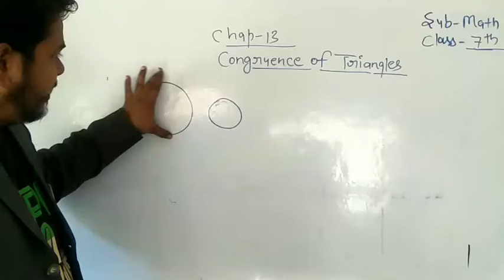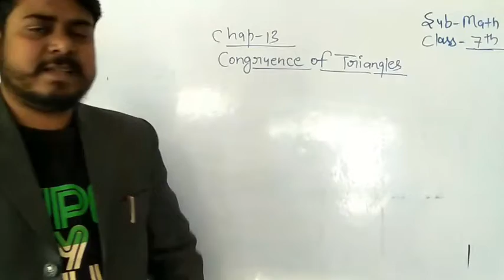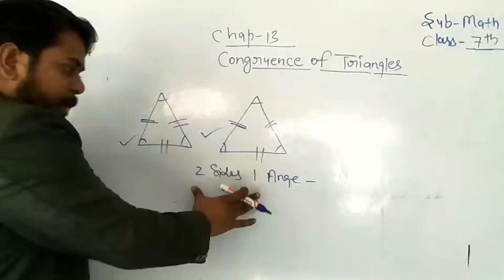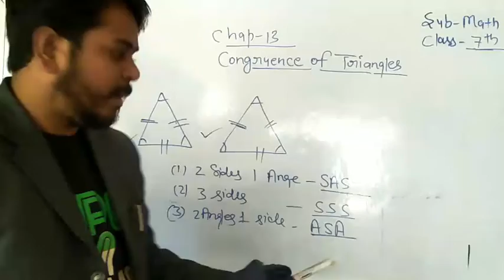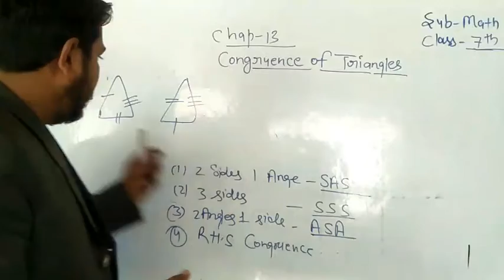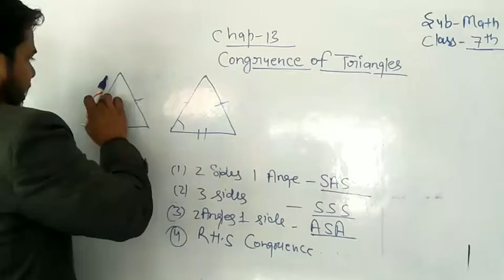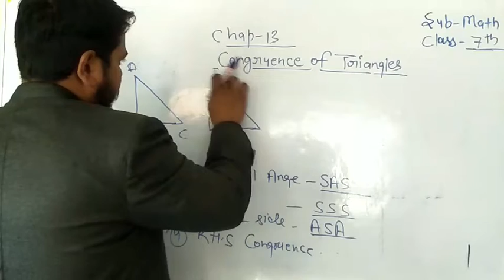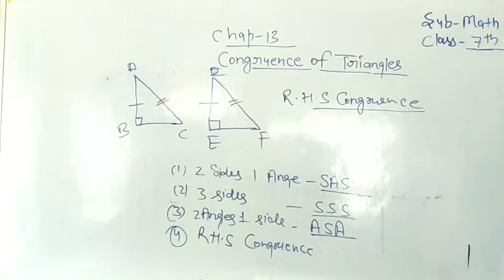maths safari solution chap 13 congruence of triangles- introduction